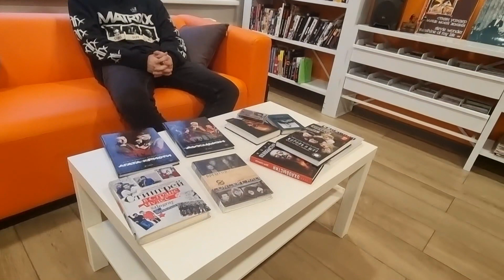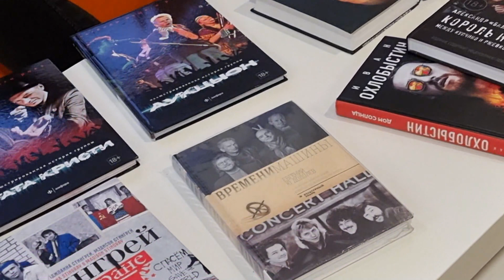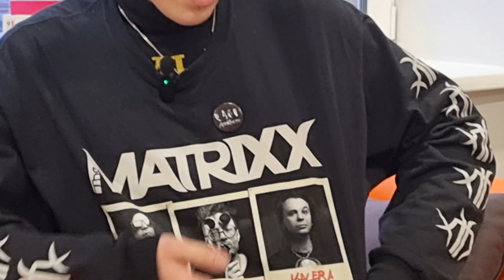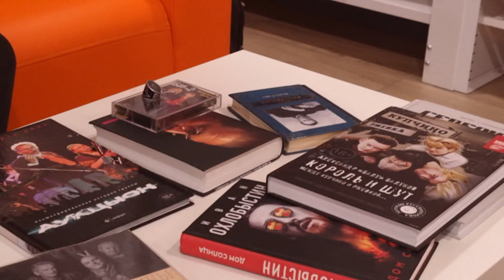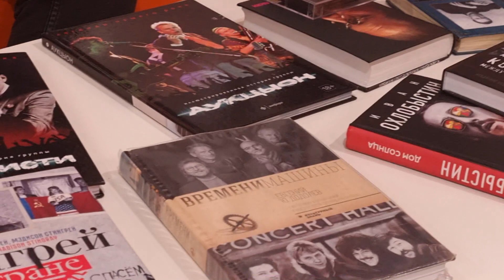Гитара и мы - Сергей Коновалов (проект о музыке и людях)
Здесь новые герои делятся своими мыслями и своим творчеством.

Сергей Коновалов - студент Красноярского педагогического колледжа № 1 им. Горького по специальности "учитель музыки", ценитель русского рока, активный участник местной рок-тусовки, а также преданный поклонник звёзд русского рока, с некоторыми из которых он знаком лично и концерты которых регулярно посещает. Для вас Сергей рассказал о себе, и каким путём он пришёл к любви к русскому року, а также исполнил пару каверов легендарных песен. Предлагаем вам познакомиться с ним, а также с другими участниками проекта в следующих выпусках. До встречи!

Автор проекта и ведущий - Дмитрий Коломыцев.

Спасибо Красноярской краевой молодёжной библиотеке за предоставление места для съёмки.